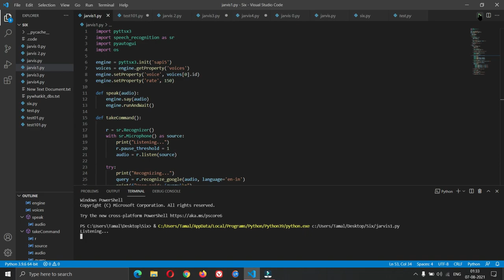Advance JARVIS AI DEMO | Artificial Intelligence Project in Python Language | IronMan Jarvis Project